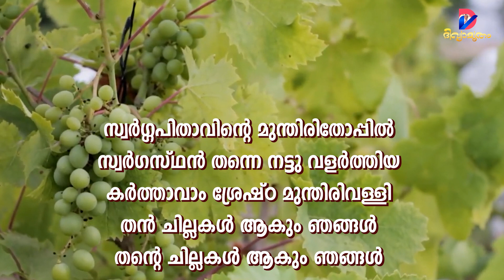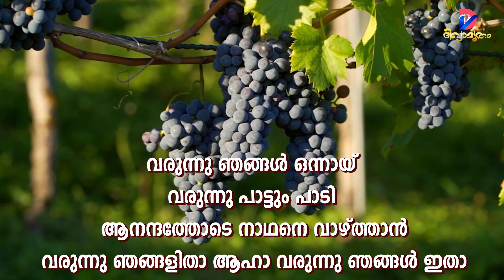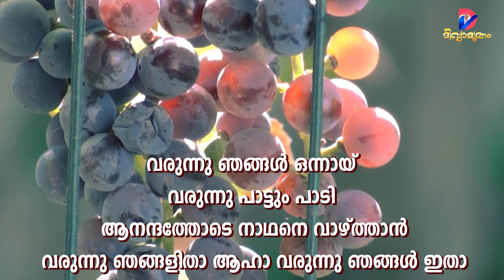SWARGAPITHAVINTE | CHILDREN SONG | SHAJU NARAYANAN | ANITHA JESSY JOHNSON | BOBBY ADOOR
SWARGAPITHAVINTE | CHILDREN SONG | സ്വർഗ്ഗപിതാവിന്റെ മുന്തിരിതോപ്പിൽ |
VOX: SHAJU NARAYANAN |
LYRICS: ANITHA JESSY JOHNSON |
ORCHESTRATION BOBBY ADOOR |

ലലല ലാലാ ലാലാ ലലല ലാലാ ലാലാ ലലല ലാലാ ലലല ലാലാ ലാലാ ലലല ആഹാ ലാലാ ലലല സ്വർഗ്ഗപിതാവിന്റെ മുന്തിരിതോപ്പിൽ സ്വർഗസ്ഥൻ തന്നെ നാട്ടു വളർത്തിയ കർത്താവാം ശ്രേഷ്ഠ മുന്തിരിവള്ളി തൻ ചില്ലകൾ ആകും ഞങ്ങൾ തന്റെ ചില്ലകൾ ആകും ഞങ്ങൾ

വരുന്നു ഞങ്ങൾ ഒന്നായ് വരുന്നു പാട്ടും പാടി ആനന്ദത്തോടെ നാഥനെ വാഴ്ത്താൻ വരുന്നു ഞങ്ങളിതാ ആഹാ വരുന്നു ഞങ്ങൾ ഇതാ

1. ക്രിസ്തുവിൽ ചേർന്ന് വസിച്ചും കൊണ്ടും , മെച്ചമാം സൽഫലം കായിച്ചും കൊണ്ടും സ്വർഗ്ഗപിതാവിന്റെ നാമം ഉയർത്തി ജീവിക്കും ഞങ്ങൾ എന്നും കർത്തനെ വാഴ്ത്തും ഞങ്ങൾ

വരുന്നു ഞങ്ങൾ ഒന്നായ് bവരുന്നു പാട്ടും പാടി ആനന്ദത്തോടെ നാഥനെ വാഴ്ത്താൻ വരുന്നു ഞങ്ങളിതാ ആഹാ വരുന്നു ഞങ്ങൾ ഇതാ